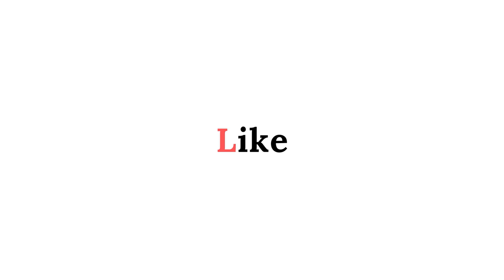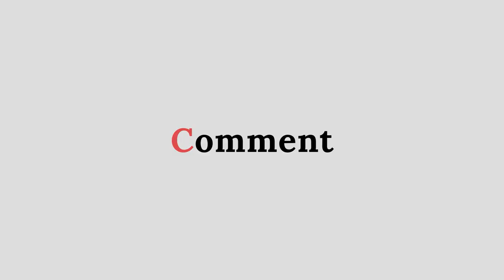How To Make Banks | In Yamaha PSR I 500 | In Hindi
Keyboard Link